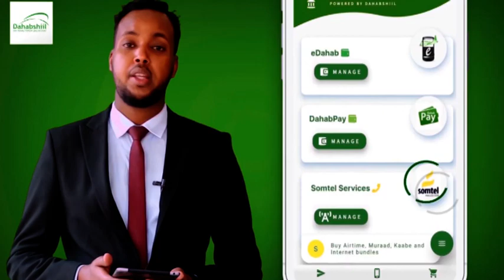Cudursidaha Omicron Oo Kusii Baahaya Mareykanka